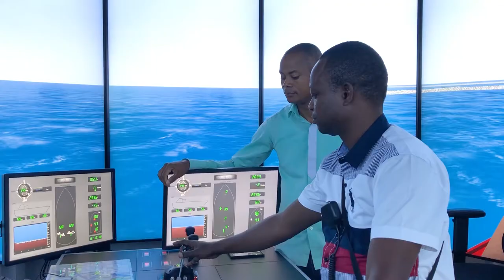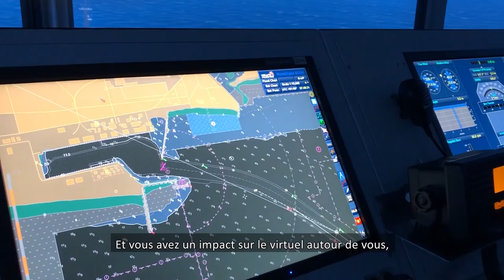Formation capitaines et pilotes béninois - Port d'Anvers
Le Port de Cotonou au Bénin est l’un des plus grands ports de l’Afrique de l’Ouest. Enabel, en partenariat avec le Port d'Anvers, appuie dans sa modernisation pour le rendre plus compétitif et performant.

Nous investissons, entre autres, dans les compétences du personnel portuaire. Les capitaines et les pilotes ont appris à amarrer les grands navires en toute sécurité à l'aide d'un simulateur dans le port d'Anvers. Regardez leur témoignage.